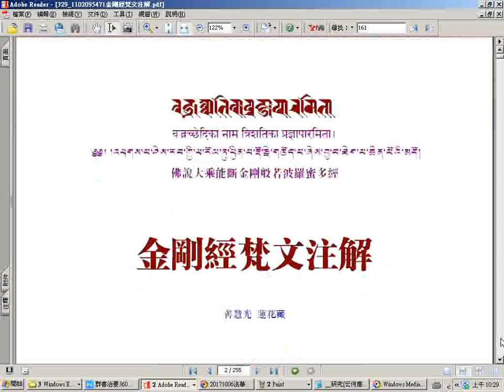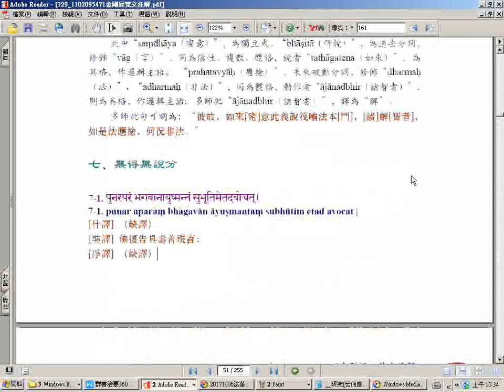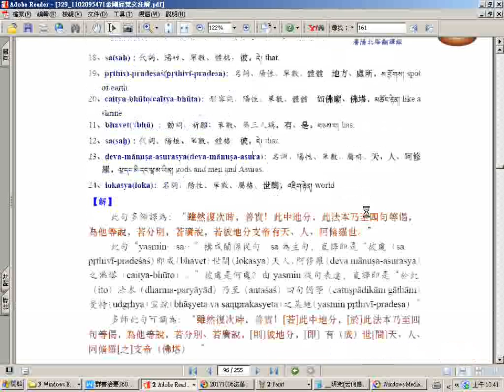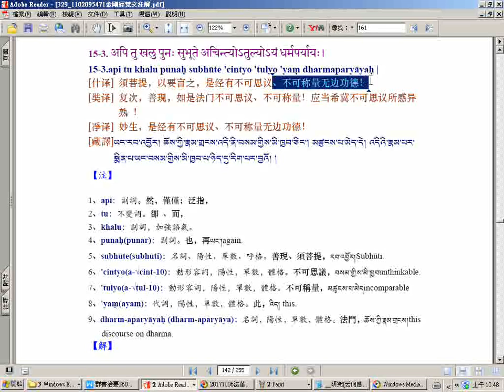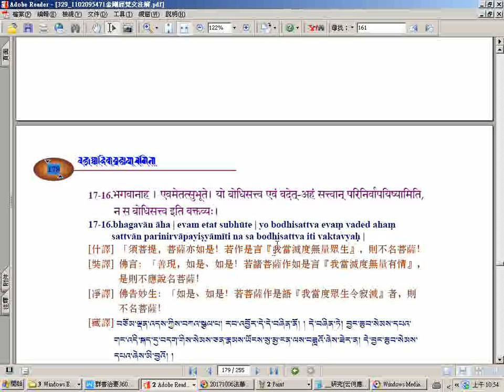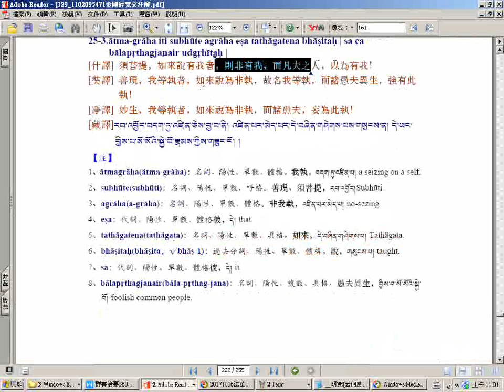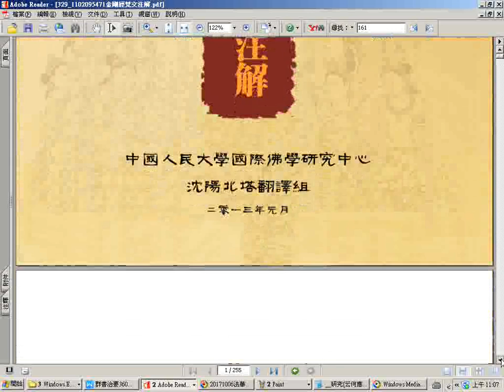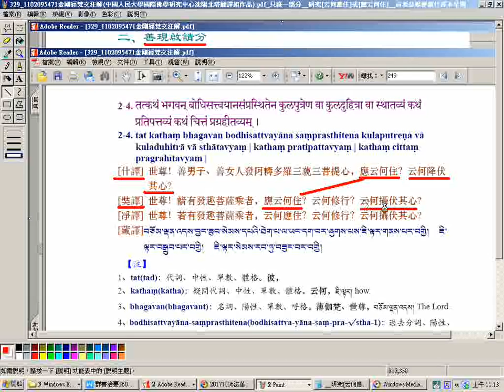金剛般若波羅蜜經 金剛般若波羅蜜經真言 心經流通本讀唸 24th sound 使用金剛經梵文注解中國人民大學國際佛學研究中心沈陽北塔翻譯組作品 pdf 研究云何應住或應云何住 前者是鳩摩羅什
影像使用金剛經梵文注解(中國人民大學國際佛學研究中心沈陽北塔翻譯組作品)pdf檔。研究[云何應住]或[應云何住]，前者是鳩摩羅什譯本早期流通本所用的，而後者是鳩摩羅什與唐朝三藏法師玄奘翻譯本相同的用詞(詳見此pdf檔案第16頁)。附贈厚禮(人類大福音)學佛參考資源大辭典匯集--道場講師的最佳助手，下載的網址

3.台灣寺廟藝術影片資料庫(影音檔已有1,546個)分享網址
4.多種主題影片播放清單目錄已有11頁(四百多組)(YouTube社會服務網路電視台)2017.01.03
5.道佛仙網路大學課程內容採開放式課程方式，免費提供全球網路遠距教學使用(檔案分享網址:(部分)
6.附錄:病危苦者救星--下營紅毛厝三藏寺負責人(不收費，使用中藥)，地點在鐵線橋通往下營的道路東邊，路樹是香菇造型的那一段